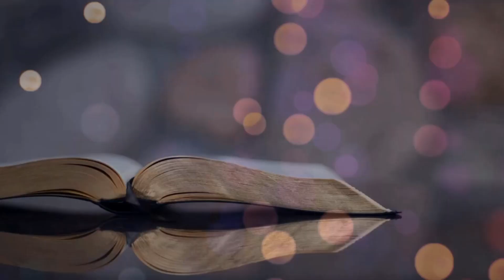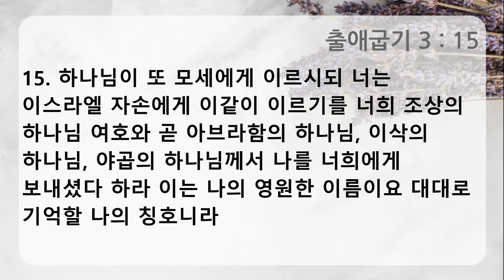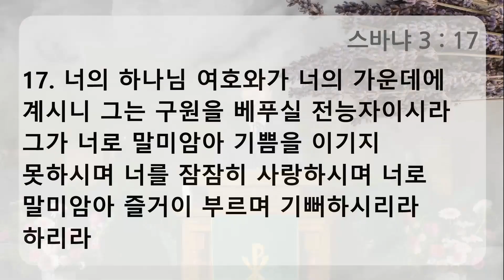[주일설교] "야곱의 하나님" (2024년 7월 7일) 김대희 목사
창세기 35장 10-11절, 출애굽기 3장 15절 / 야곱의 하나님

10 하나님이 그에게 이르시되 네 이름이 야곱이지마는 네 이름을 다시는 야곱이라 부르지 않겠고 이스라엘이 네 이름이 되리라 하시고 그가 그의 이름을 이스라엘이라 부르시고
11 하나님이 그에게 이르시되 나는 전능한 하나님이라 생육하며 번성하라 한 백성과 백성들의 총회가 네게서 나오고 왕들이 네 허리에서 나오리라

15 하나님이 또 모세에게 이르시되 너는 이스라엘 자손에게 이같이 이르기를 너희 조상의 하나님 여호와 곧 아브라함의 하나님, 이삭의 하나님, 야곱의 하나님께서 나를 너희에게 보내셨다 하라 이는 나의 영원한 이름이요 대대로 기억할 나의 칭호니라

* CCLI License
Name: Vancouver Korean Presbyterian Church